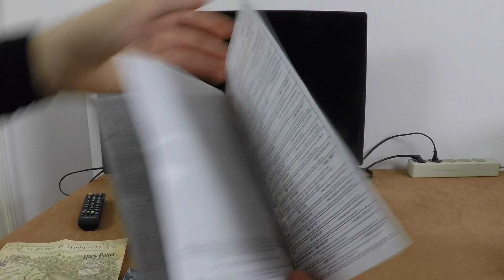Playstation 2 - Harry Potter and the Prisoner of Azkaban